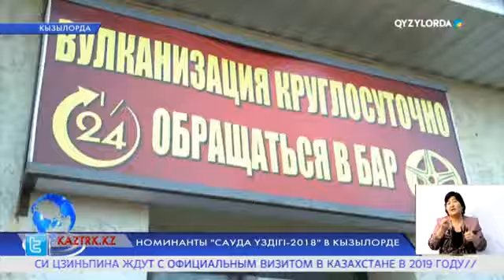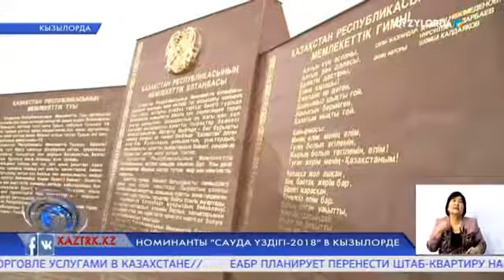Номинанты "Сауда үздігі-2018" в Кызылорде